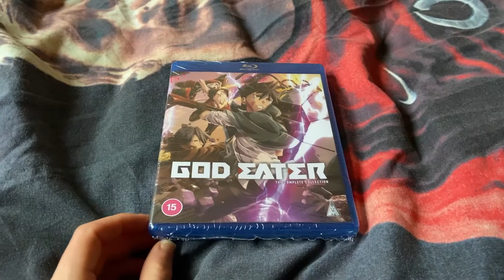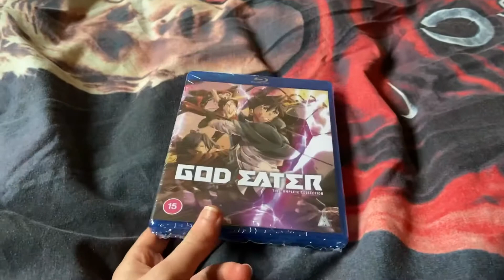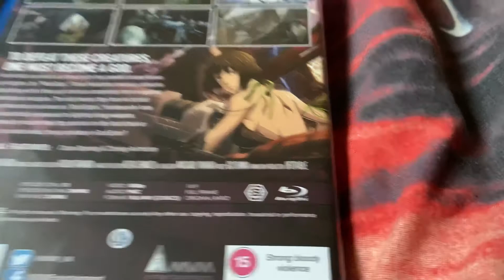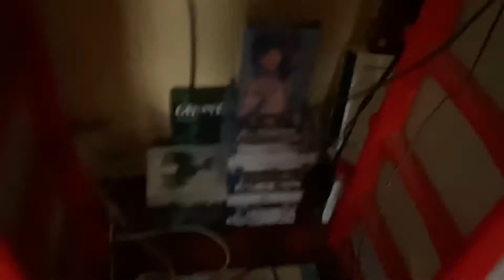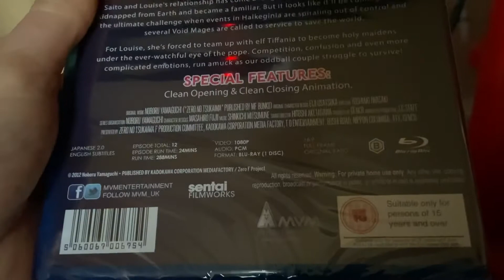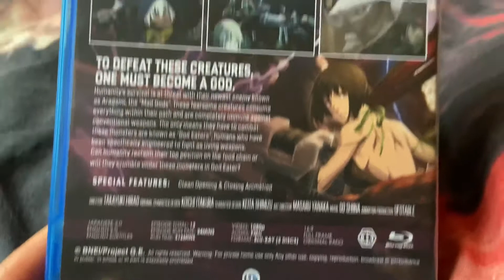God Eater Complete Series Blu-ray Unboxing (UK)